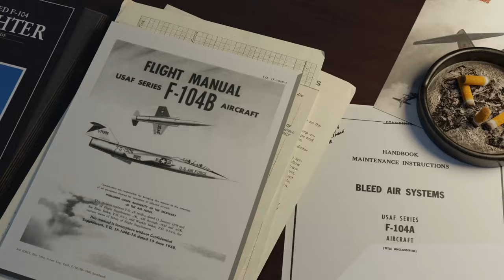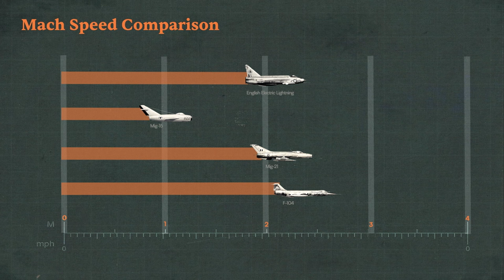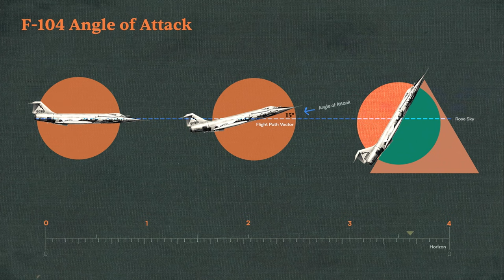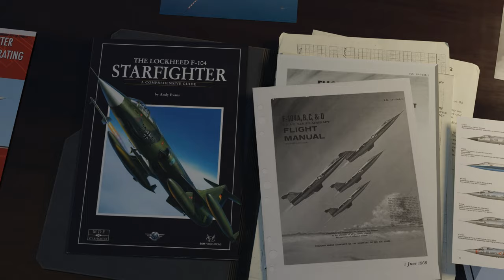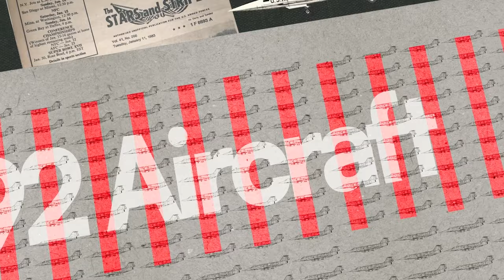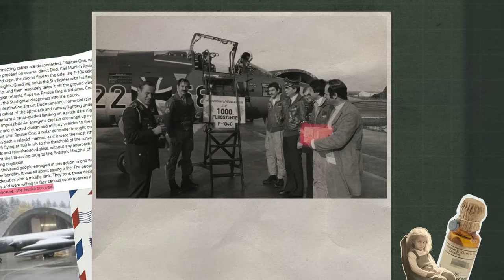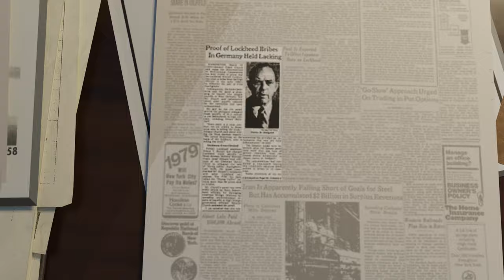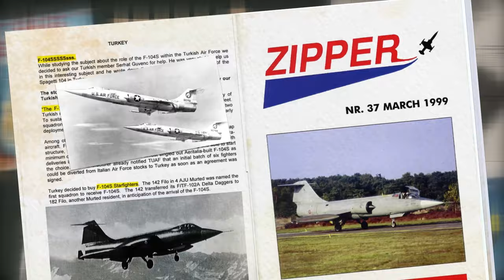Why were pilots afraid of this fighter? | F-104 Starfighter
Explore the dark and sinister story of the F-104 Starfighter, the fastest jet of its time. Designed by renowned skunkworks engineer Kelly Johnson, this Mach 2-capable plane became the hope and pride of a nation. However, its journey took a tragic turn, earning it the nickname "flying coffin" and "widow-maker." Discover the shocking reasons behind its abandonment by the US Air Force and its deadly impact on its own pilots, with 116 casualties in Germany alone. From its troubled conception to a worldwide scandal and numerous modifications, this is the compelling tale of a revolutionary aircraft that went from brilliance to disaster.